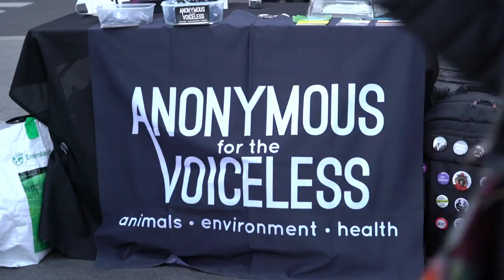A Vegans Emotional Plea To The Paris Public...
You're their only hope...

Light up the world tour | Paris | Part 2